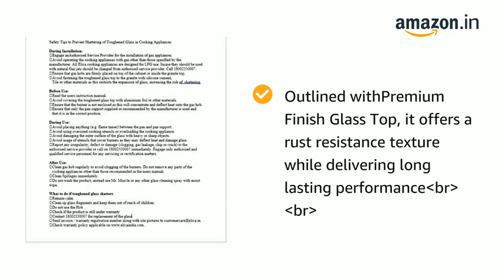Elica Vetro Glass Top 3 Burner Gas Stove (703 CT VETRO BLK)ca Store 4 tf as ,740 ratings